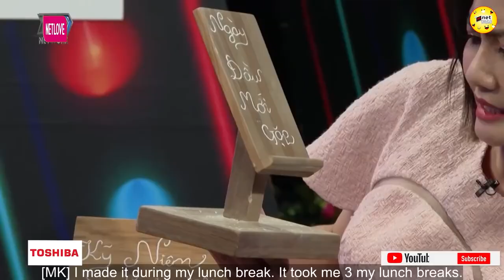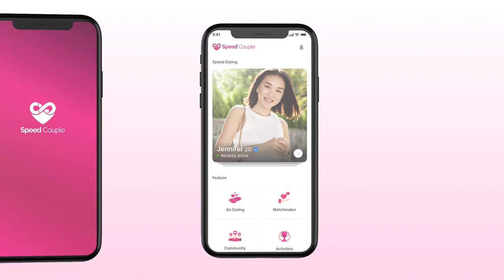Chồng em bảo Vô Sinh nhưng vẫn làm em Có Bầu, Đêm tân hôn đặc biệt hay nhất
shortlink=MCVTYoutube&pid=MCV_YOUTUBE&c=MCV_YOUTUBE